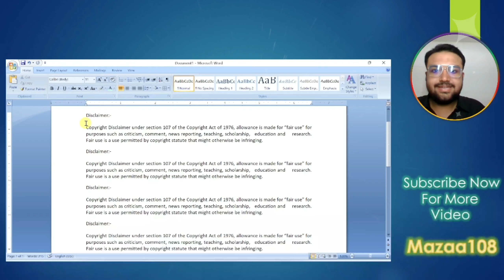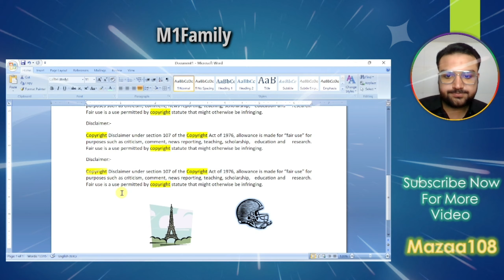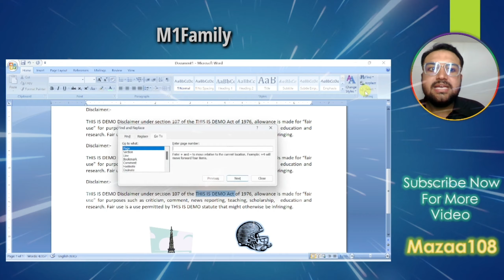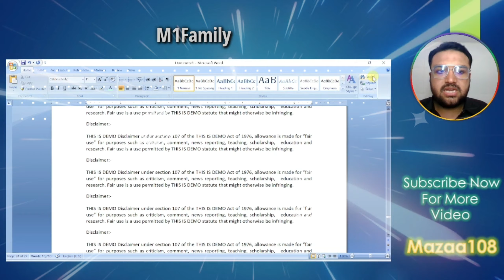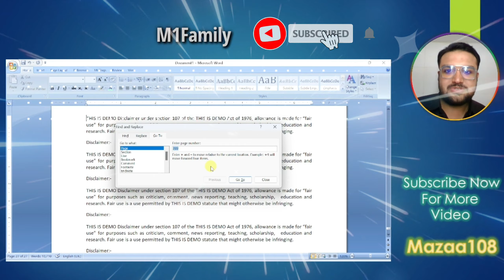MS WORD 2007 Editing group in Gujarati | Explain Microsoft Word 2007 In Gujarati Language | Mazaa108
MS WORD 2007 Editing group in Gujarati | Explain Microsoft Word 2007 In Gujarati Language | Mazaa108 | RizvanBagha

In this Video , we are discussing the Microsoft Office Word Editing Group and its tools that comes with a set of independent commands. It gives you access to commonly used commands such as Find, Replace, Goto..

~ Find
~ Replace
~ Goto

How to Use the Editing Group in Microsoft Word
Editing Group nam badha options nam name nu list
Easy way to learn MS WORD 2007 Editing Group
How to learn MS WORD 2007
MS WORD 2007 nu Editing Group
ms word 2007 ni Editing Group na option name
How to Use Find and Replace in Word 2007,
Use of Editing Group in MS Word,
What is Find  in MS Word,
What is Replace in MS Word,
What is Goto in MS Word,
Easy Way Learning By Rizvan Sir.
Mazaa108

• ©Mazaa108™ - 2023